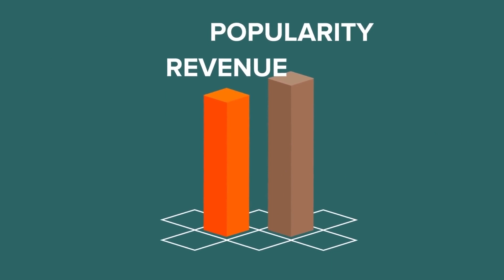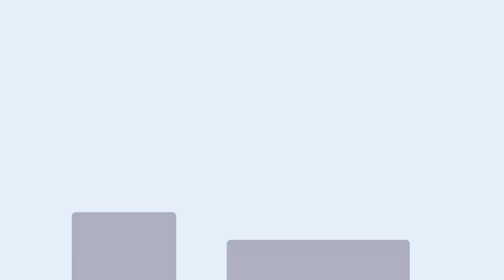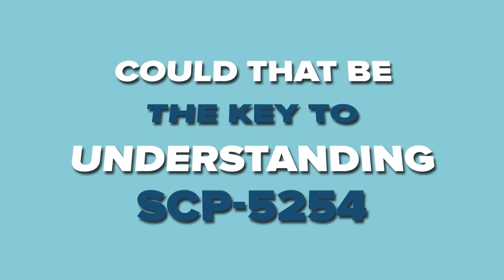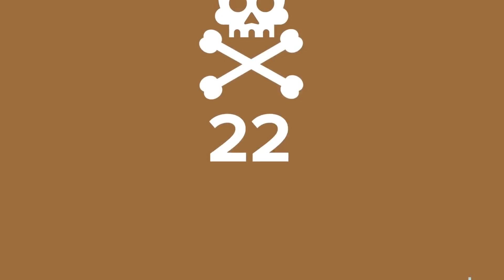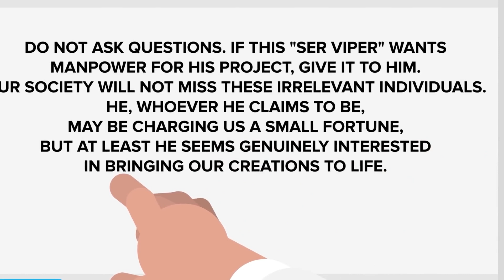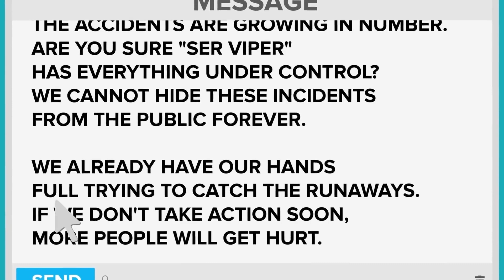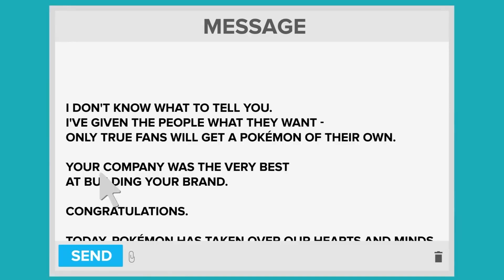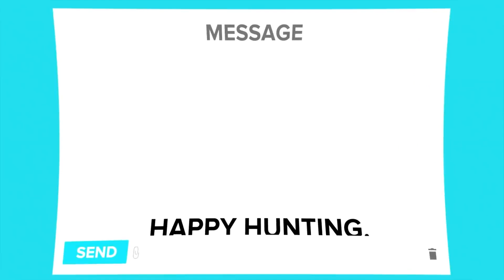SCP-5254 – Atrápalos a Todos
SCP 5254 es una anomalía de la clase Keter también conocida como Atrápalos a Todos.
SCP-5254 se refiere a la transformación anómala de un humanoide u objeto en una de las 980 criaturas ficticias diseñadas por LaPokémon Company.
El evento de transformación se produce tras el adorno prolongado y extenso de accesorios de moda y otras piezas de ropa que se asemejan específicamente a la anatomía de la criatura.
Las disecciones post-mortem de los casos de SCP5254 han demostrado que el evento de transformación es fatal para la mayoría de las formas de vida orgánicas, transmutando físicamente los componentes sintéticos (como el algodón y los compuestos de plástico) en carne, tejido muscular y otros fluidos corporales compuestos de ADN extraño, hasta el punto de que la composición genética de la entidad original es irreconocible.

Por favor, díganos en los comentarios qué SCP deberíamos cubrir a continuación
El contenido relacionado con la Fundación SCP, incluyendo el logo de la Fundación SCP, está licenciado bajo Creative Commons Sharealike 3.0 y todos los conceptos se originan en Main - SCP Foundation y sus autores.
SCP-5254 - Atrápalos a Todos está basado en "SCP-5254" de caspian2: SCP-5254 - Fundación SCP